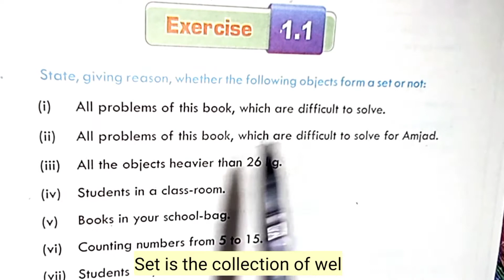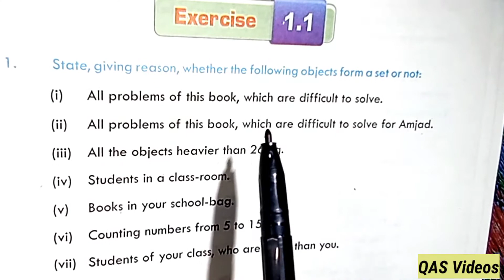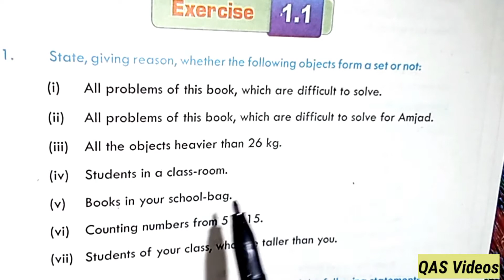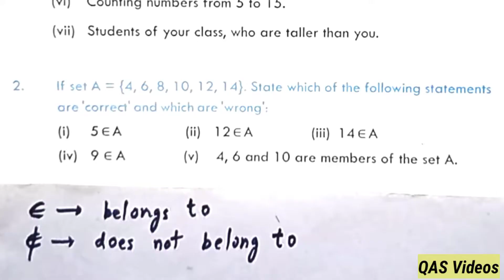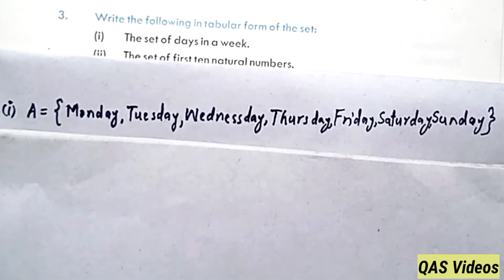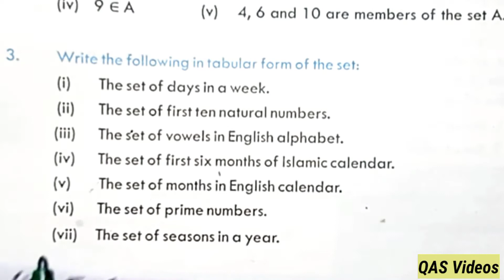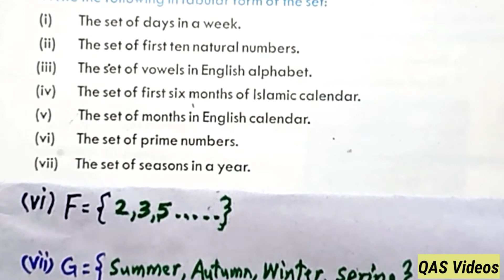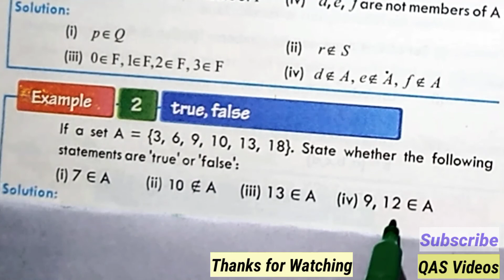6th Class Math | Chapter 1 Exercise 1.1 | QAS Videos | KPK Pashto | ETEA NTS CT PST math preparation